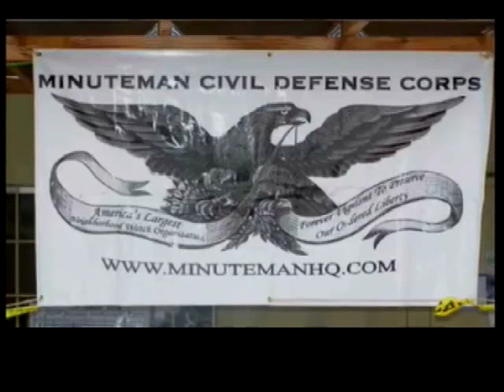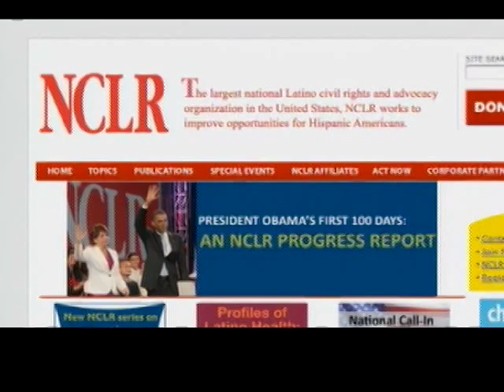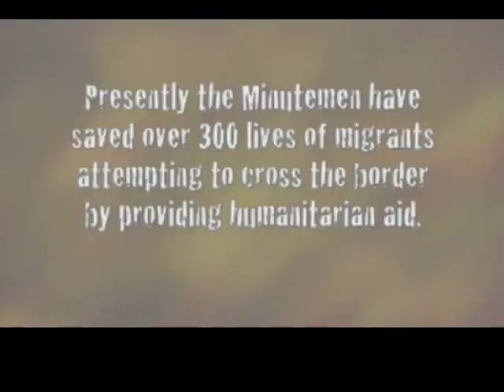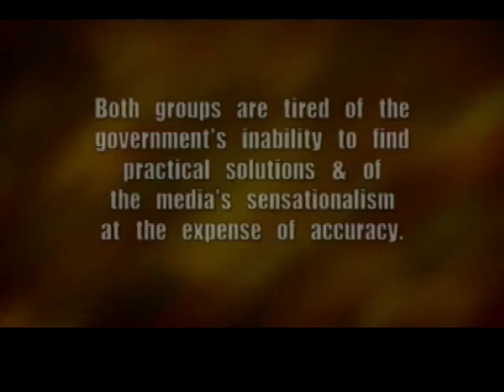HORIZONTE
Local filmmaker Lourdes Gonzales of Deep Focus Digital Cinema talks about a new documentary that follows the lives of an undocumented Mexican family and the family of a Minuteman showing the common hopes and fears of the working class.